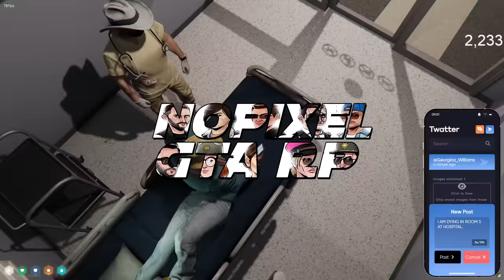The Mayor shows his support for the Sanitation Workers - GTA RP Nopixel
YOUR DAILY DOSE OF NOPIXEL

Hey I just wanted you to know that I asked the RP Streamers that are in the video to use their clips and they said yes. Some of the revenue goes to the RP Streamers by sub/tip. I’m just a fan and yes, I do watch the streamers and not just uploading.

Please don’t put me to the downvote oblivion.

LIRIK, Koil, Ashlynn, Vader, UhSnow, RatedEpicz, SodaKite, Spaceboy, SSaab, AnthonyZ, Buddha, LeWolfy, SayeedBlack, CurtisRyan, PMSProxy, Callmegrub, Timmac, Judd, DzLive, KaoticaXD, PennyRenae, Urlovinstyle, Ziggy, Hirona, Stoner_Minded, MobilityWinsii, and MM thanks guys!

All are stream highlights from a few GTA RP streamers. Mix of different moments of the game. Keep on supporting the following streamers. Let's make GTA RP fun to watch again.

No attacks against others. Please refrain from insulting an individual, streamer, or group no matter how wrong you think they are. There's absolutely no reason to insult them.

high level of gta rp, offers high level of rp